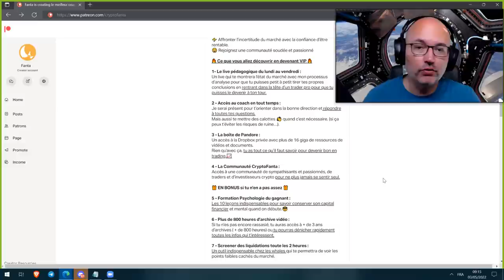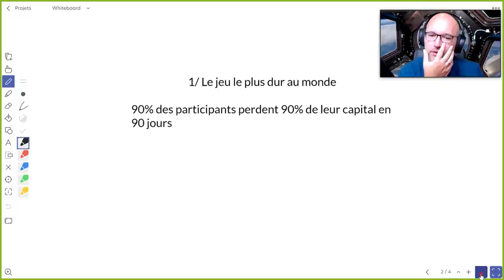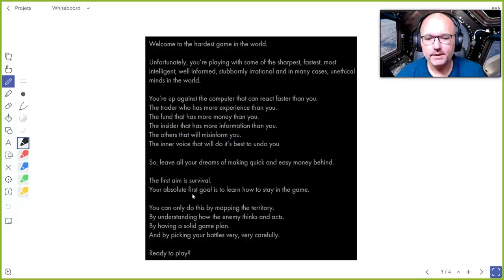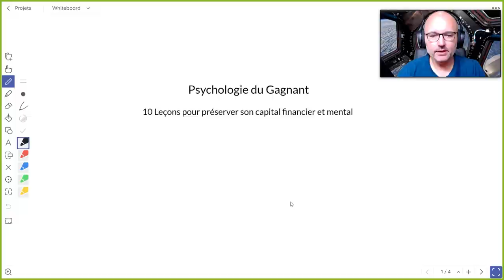Formation Crypto - Bases Mindset -1- Le jeu le plus dur du monde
👑5 Coaching Live par Semaine pour maximiser ton potentiel de réussite !👑

ACHETER ET TRADER DES CRYPTO MONNAIES SUR :

💰 1,000 USDT de bonus en tradant sur Bitget 💰

💰 Déposez 100$ et recevez 40$ de bonus sur Bybit 💰

💰 Alternative à Binance avec +1000 Altcoins Mexc 💰

ATTENTION : Nous ne donnons pas de conseils d’investissement. Le marché des crypto-monnaies est non régulé, extrêmement risqué et déconseillé aux personnes non initiées aux méthodes de trading professionnel